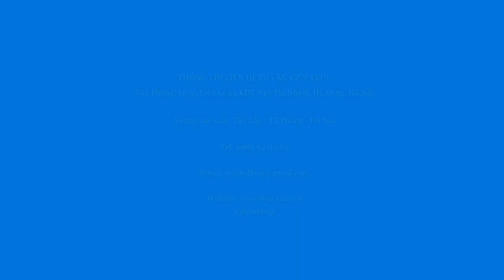Vinhomes Ocean Park Gia Lâm Nhà Anh Hải thiết kế nội thất của BOIS phương án 2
SỨ MỆNH

Đưa phong cách Đông Dương trở thành một xu hướng của người Việt.

Đối với khách hàng: Cam kết mang lại cho khách hàng sự thỏa mãn cao nhất và những giá trị thực tiễn. Mỗi công trình là một sự sáng tạo độc đáo từ mỗi sản phẩm đến không gian tổng thể.

– Công năng tiện dụng

– Thẩm mỹ nghệ thuật

– Giá trị kinh tế

Khi cuộc sống hiện đại khiến mỗi chúng ta đều bị ảnh hưởng bởi văn hóa phương Tây. Đồ gỗ nội thất truyền thống đã bị thay thế bằng đồ gỗ công nghiệp hiện đại, các nghệ nhân mộc truyền thống đang ngày một ít đi. Góp phần duy trì và phát triển nghề mộc truyền thống thi công đóng mộng, nong khung và hoàn thiện Vecni, với thiết kế kết cấu hiện đại cho đồ gỗ, Bois Indochinois đang mong muốn mang đến một giá trị truyền thống cho mỗi không gian gia đình Việt.

Giá trị cốt lõi là những chuẩn mực về thái độ, hành vi, niềm tin và giá trị, mà mỗi thành viên Bois Indochinois được mong đợi thể hiện ở bất kỳ vị trí nào. Các giá trị cốt lõi này được hình thành từ giá trị của những người sáng lập, điều hành doanh nghiệp và tập thể người lao động, là BẢN SẮC của thương hiệu, là cơ sở để xây dựng VĂN HÓA Bois Indochinois:

– Tôn trọng con người

– Tuyệt đối trung thực

– Khách hàng là trung tâm